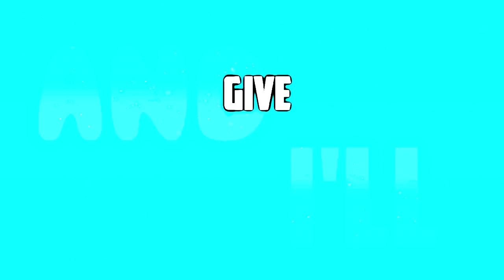Gmod Funny Moments - Raptors (Garry's Mod)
New Videos Everyday At 12:00 PM & 5:00 PM PST

Add Me On Skype To Stay Updated On Videos!
▬Skype►Official JoshuaTV◄

3ndlessGaming
3ndlessGaming
3ndlessGaming
3ndlessGaming
3ndlessGaming